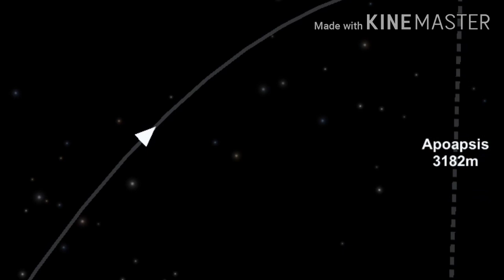Putting Lunar Gateway Station and landing on Moon in SFS